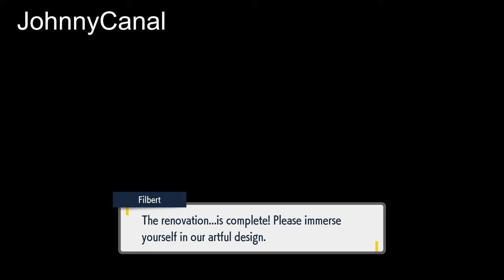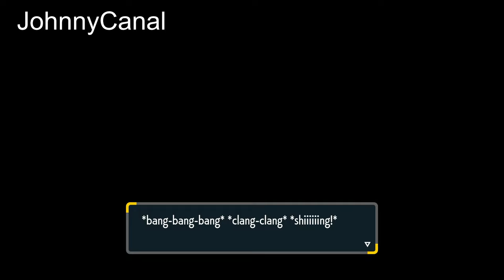Every League Club Room Remodel Designs Style - The Indigo Disk DLC Pokémon Scarlet & Violet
Every League Club Room Remodel Stye - The Indigo Disk DLC ( Pokémon  Scarlet & Violet )

Normal
Natural
Fancy
Monochrome
Futuristic
Gorgeous
Classic
Dark

Would you like to have your products or game featured on JohnnyCanal? Do you have Questions? Comments?